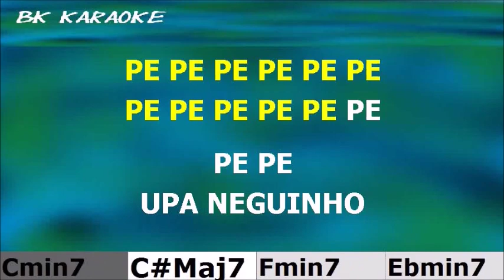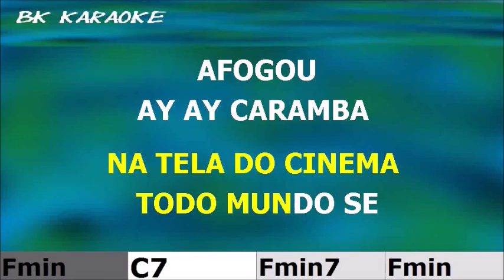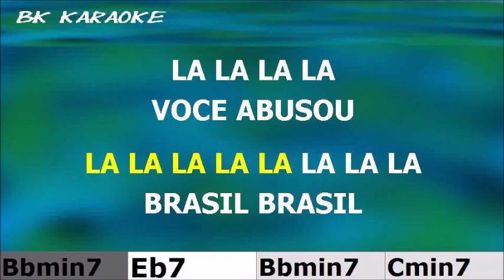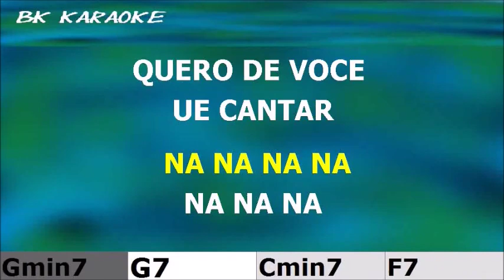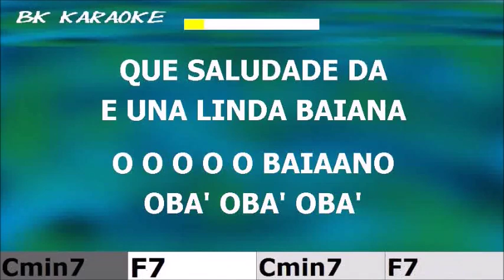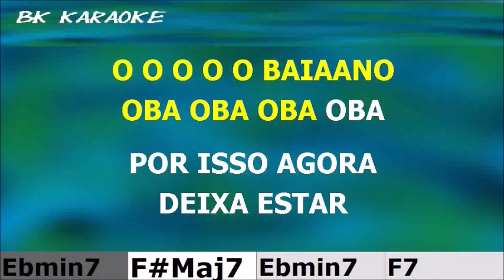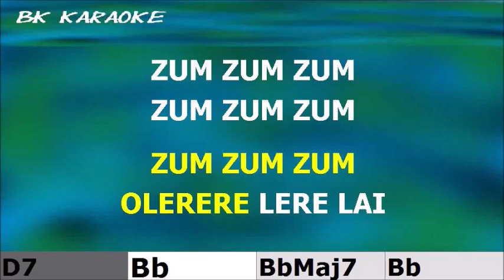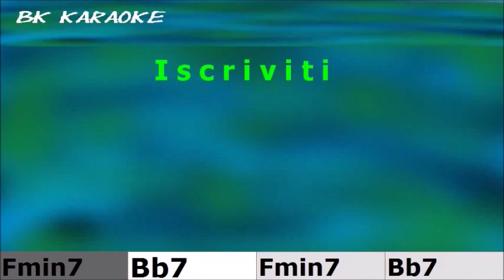DISCO SAMBA Two Man Sound Karaoke - Accordi/Chords - Strumentale/Testo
1978
Disco samba è un celebre medley uscito nel 1978 del trio belga Two Man Sound
Testo
Pe pe
Pe pe pe pe
Pe pe
Pe pe
Pe pe pe pe pe pe
Pe pe
Pe pe
Pe pe
Pe pe pe pe pe
Upa neguinho na estrada
Upa pra la e pra ca
Virgi que coisa mais linda
Upa neguinho comecando a andar
Comecando a andar comecando a andar
Zazuera Zazuera
Zazuera Zazuera
A E I O U Ypselon
Fio maravilha nos gosamos de voce
De de de de de de de de
Fio maravilha faz mais um pra gente ver
Brigitte Bardot Bardot
Brigitte beijo beijo
Na tela do cinema tu mundo se afougo
Ay ay caramba oh oh oh
Ay ay caramba
Ay ay Caramba
Ay ay caramba
Moro num pais tropical
Abencoado por Deus
Que e bonito por natureza mais que belheza
So fla fla maeee
Brasil
La la la la la la la eu sou brasileiro
Brasil, Brasil
Voce abusou tiro partido de mim abusou
Tiro partido de mim abusou
Na na na
Neeega neeega neeega
Tiro barubarubaee
Quero de voce eu cantar
Eh meu amigo Charlie se voce quize
Oooooh
Eh meu amigo Charlie Brown
Charlie Brown Charlie Brown
Yire yira llorara yiredurauda direrara
Llorara llorara yire yira yire yira
Ole le Ola la Pegano Gonze Pegano Ganza
Mariana Mariana
Que saudade da
E na linda baiana
Ooooh oh oh oh oh baiano
Oba oba oba
Oooooh oh oh oh oh baiano
Oba oba oba
Por isso agora deixe estar
Deixe estar que eu vou a entregar voce
Ole Ola O flamengo ta botando pra quebra
Bahía.laralaralarala
Y arandandara yarandarada
Ia randarara daredei irandarararerei
Darendero derondai derondero darenderondai...
Zum zum zum zum zum zum
Olerere lere lai
Olerere lere lai
Olerere lere lai
Olerere lere lai
Eu meu amigo Charlie
Charlie Brown.eeeehh...
Fonte: Musixmatch
Compositori: Andreas Hoetter / Alexander Stiepel / Dacunjha